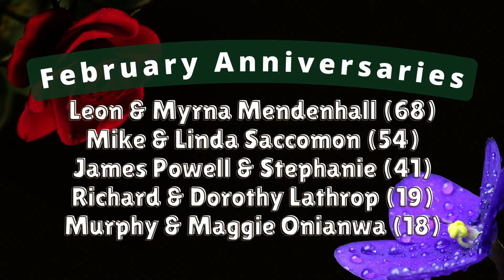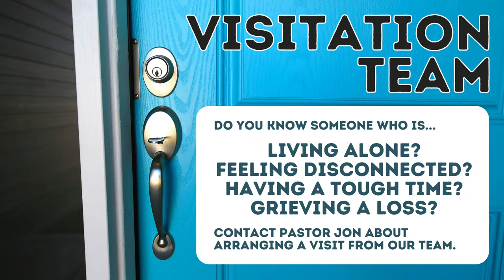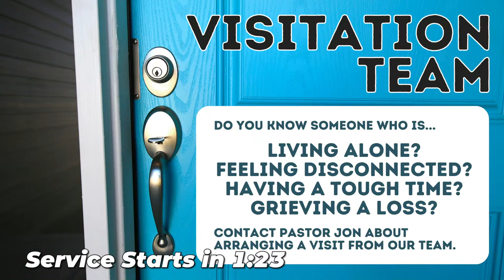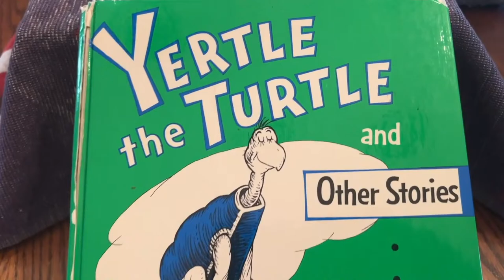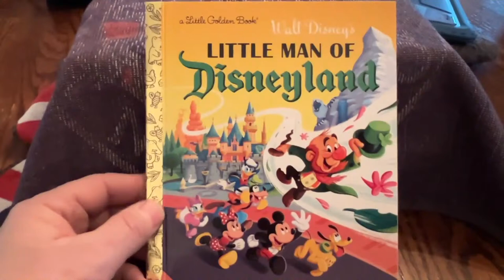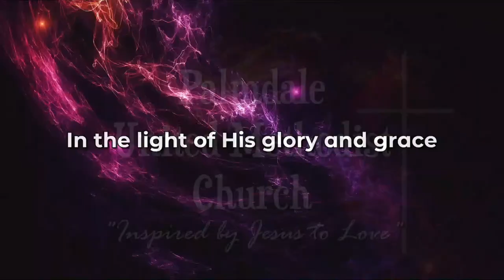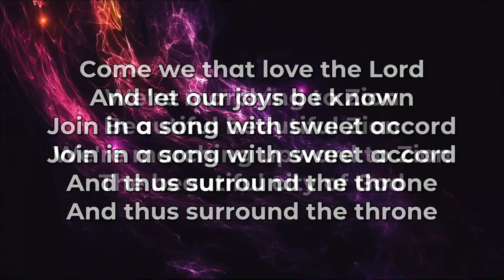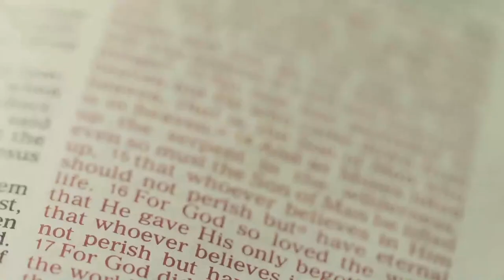"New Beginnings - New Heaven & New Earth" - 9am Traditional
At the very end of time, the book of Revelation tells us we'll experience a new heaven and earth.  What difference does that mean for us today?

Rev. Jim White - Senior Pastor
Rev. Jon Gentry - Associate Pastor
Don Morris - Music Director - Vocals
Debra Reddish - Accompanist